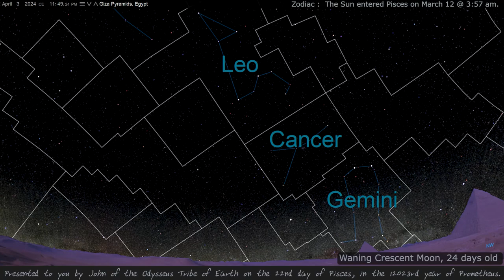Behind Blue Skies. April 3, 2024. The 22nd day of the Pisces Sun, 12023.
Planet positions for April 3.  Exposing the Heavens, facing west, with the Pyramids of Giza in view.  The Original Greek calendar of the Zodiac, showing the Sun's 22nd day in Pisces.
People born today are Pisces, not Aries.  The horoscopes that you've been reading for years are wrong for roughly 69% of people because the star constellations you were born under may not be the same as they would have been on your birthday when the zodiac system was developed around 2,500 years ago.  When the ancient astrologers categorised star constellations into times of the year, they had no idea that the Earth actually wobbles around its axis in a 25,800-year cycle.
This "wobble" is called precession and is caused by the gravitational pull of the moon on the Earth.
Over the past 2,500 years this wobble has skewed the Earth so that most star signs for people alive today are now wrong by almost one whole month.

A 24-hour time-lapse of the sky in about two minutes with enlarged planet sizes for easier viewing.
Background music from Hades.